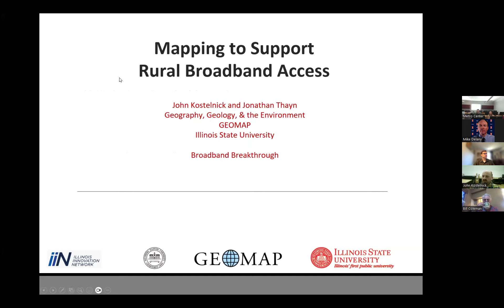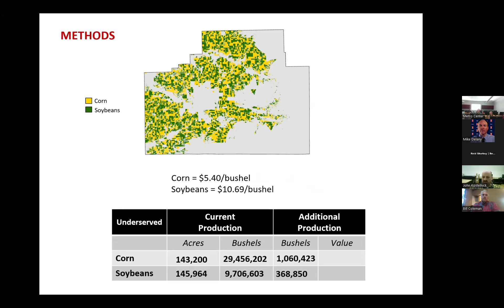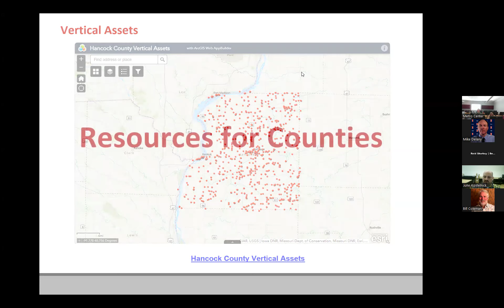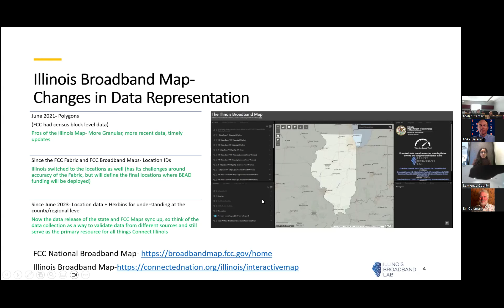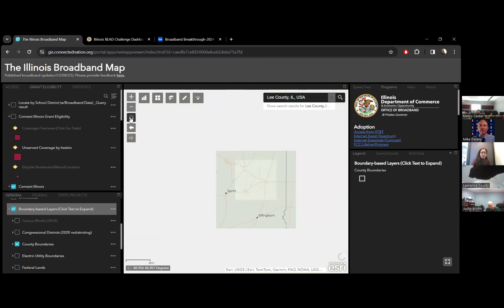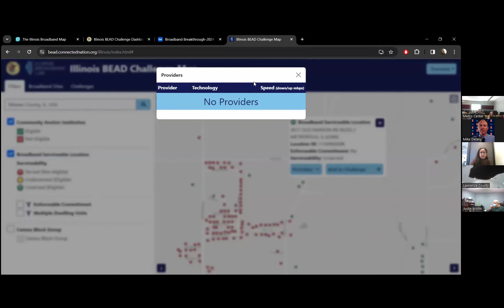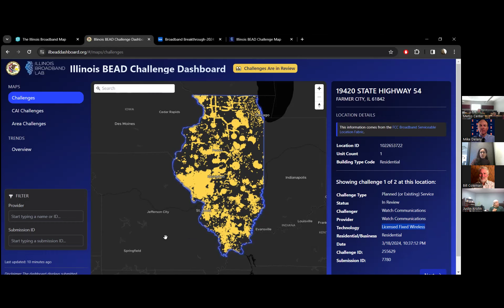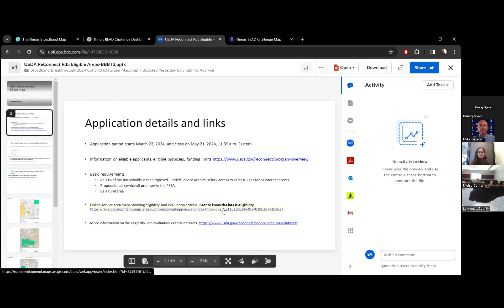Illinois Broadband Breakthrough Cohort 3 Week 3 Mapping Assistance 03 20 2024 2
Broadband Breakthrough Infrastructure Planning Program
Week 3: March 20, 2024

Broadband Maps (Vertical Assets, State Map, National Map)

Benton Institute for Broadband and Society
Illinois Extension
Illinois Office of Broadband
Illinois Innovation Network
Illinois State University GEOMAP

Program Purpose: Determine, pursue, and achieve the best possible broadband solution for your "community."

Program Approach: A guided, self-help, four-month broadband planning process empowering "community" teams meeting weekly and undertaking critical information gathering and strategy development activities.

Participating Illinois Counties:

Boone
Johnson
Lawrence
Lee
Massac
Vermilion